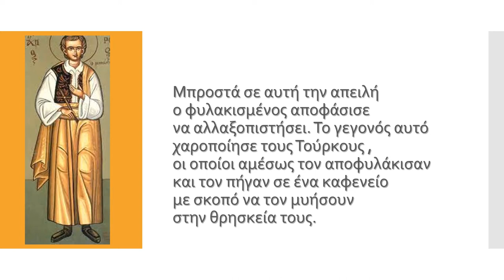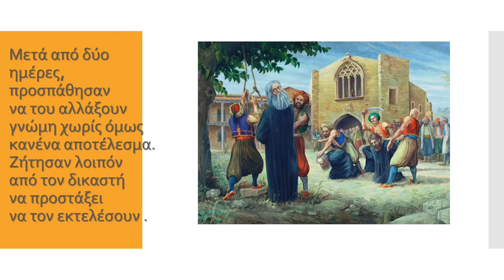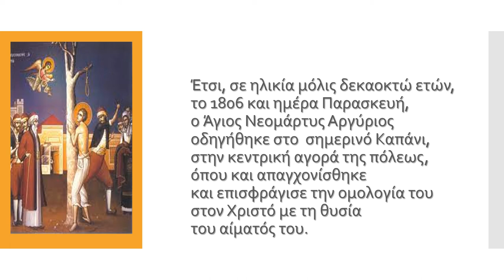ΑΓΙΟΣ ΑΡΓΥΡΙΟΣ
11 ΜΑΙΟΥ-ΑΝΑΦΟΡΑ ΣΤΟΥΣ ΝΕΟΜΑΡΤΥΡΕΣ-ΓΥΜΝΑΣΙΟ ΑΜΑΡΟΥΣΙΟΥ Η ΕΛΛΗΝΙΚΗ ΠΑΙΔΕΙΑ